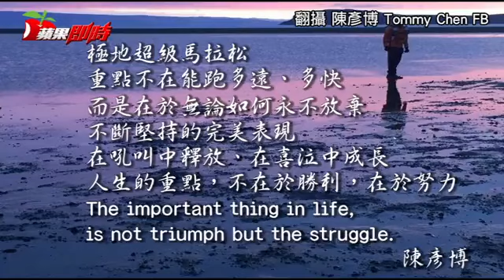亞洲第一人 陳彥博奪4大極地超馬賽總冠軍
4大極地賽總冠軍陳彥博「虎虎」生風 超馬 亞洲第一人陳彥博奪4大極地賽總冠軍 超馬 亞洲第一人「台灣虎」陳彥博拿4大極地賽總冠軍 挑戰2016年的全球4大極地超馬賽的台灣超馬名將陳彥博，結束最後一站南極洲Antarctica 250km超馬賽後，拿下年度總冠軍。

經歷一年4站撒哈拉沙漠、戈壁沙漠、Atacama沙漠和南極洲超馬賽，人生第2度登上南極的陳彥博，最終在連續3天長距離賽事讓膝蓋、腳踝發炎情況下，順利拿到冠軍。

陳彥博在臉書上寫到，賽前雖然排名第一、但和義大利安德列只差4分、和美國特種部隊出身的凱爾只差7分。比賽前3天分別經歷12小時、7小時和10小時長距離賽程，到最後要吞兩顆止痛藥才能入睡。

5天賽事結束之後，大會廣播：「這位年輕人，他完成世界了四大極地賽事，他曾在戈壁沙漠54度高溫中倒下又重新站起，他沒有每一場比賽都贏，但他每場比賽都是拚盡全力，從來都沒有放棄過，讓我們介紹，2016年 4大極地，世界總冠軍，他是Tommy Chen，來自台灣！」

陳彥博成為史上第一位在一年完成年度4大極地賽事的亞洲選手，同時摘下年度4大賽總冠軍。